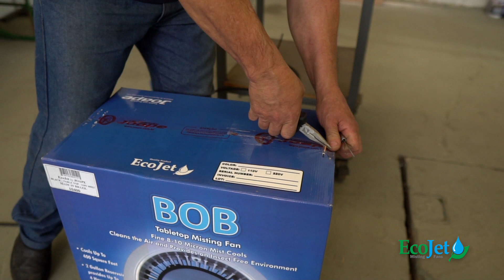Unboxing equipment bob